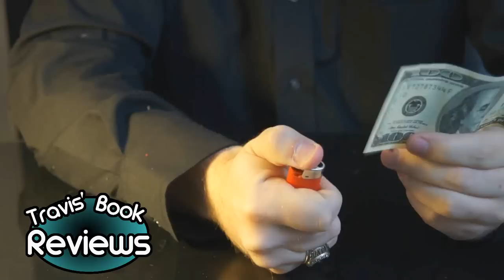Money to Burn by James Grippando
You shouldn't burn money, just send it to me.